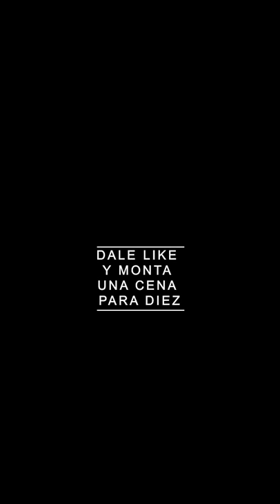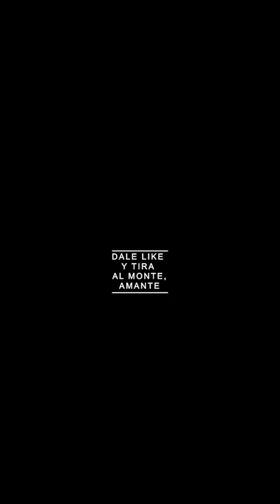Rima Colada - capítulos 4-5-6